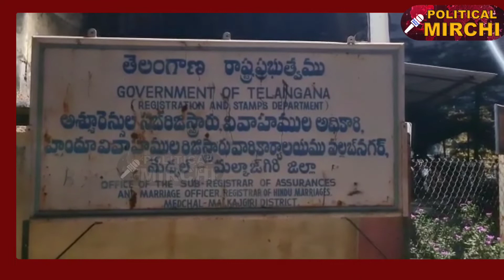రిజిస్ట్రేషన్ కార్యాలయంలో ఏసీబీ దాడులుlPMnews